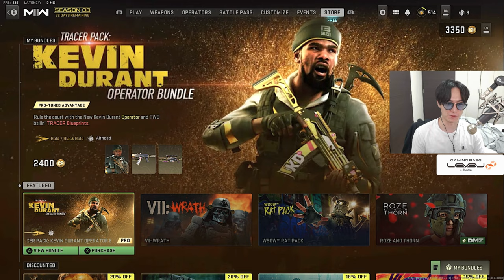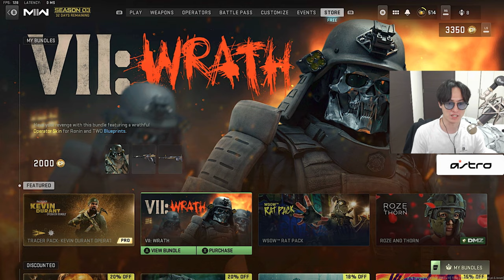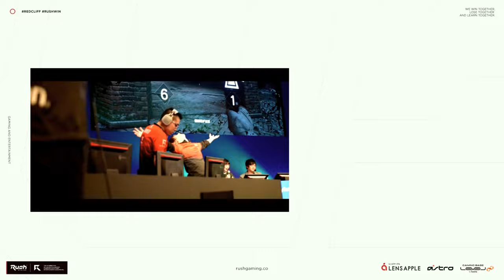新マップで45連続キルしたのにやらかしました- CoD:MW2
壽カルビ田條さん